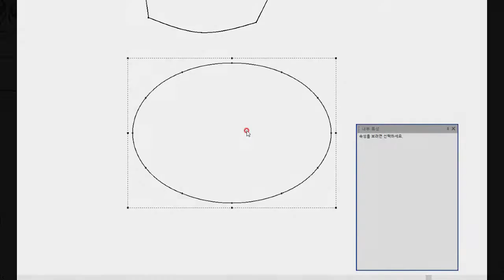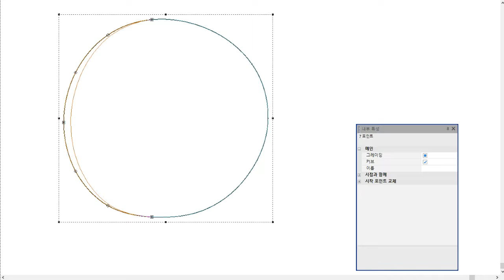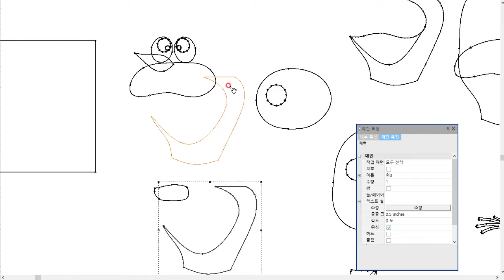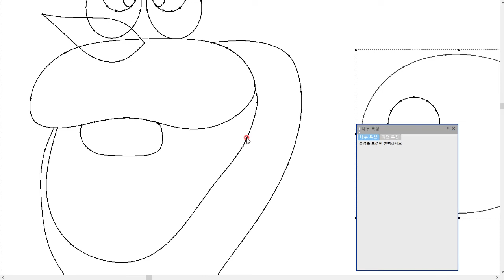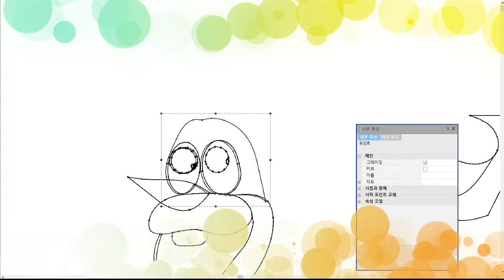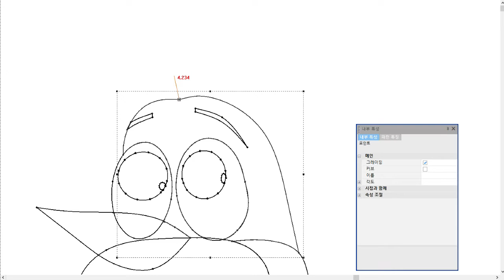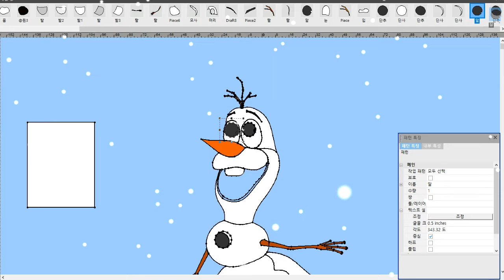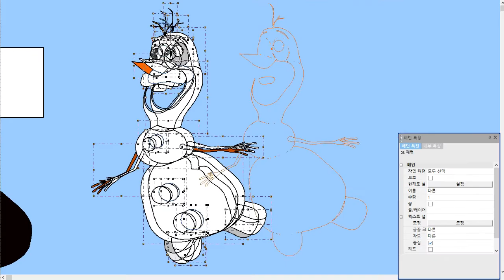[MAD꼴+] 올라프그리기_뭐야? 캐드가 그림도 그리냐! (feat.올라프)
옷만드는 캐드(optitex)를 이용해서 올라프를 그려 보았네요^;;
미친짓 했네요.ㅋㅋㅋㅋ :)
Merry Christmas.. :)